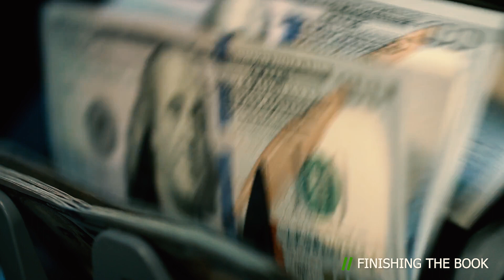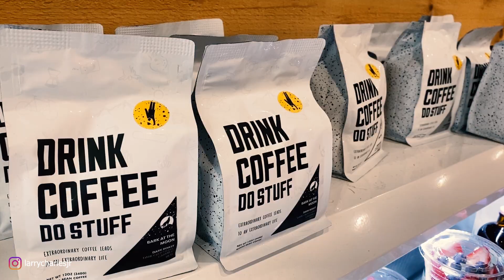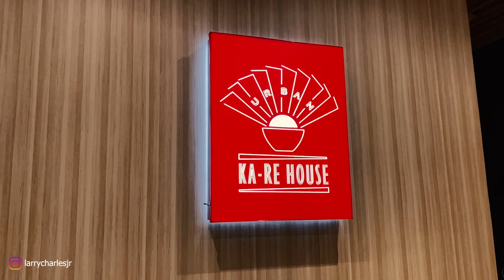How I write my books!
Writing my second book at a coffee shop and what I do about dry skin vlog.